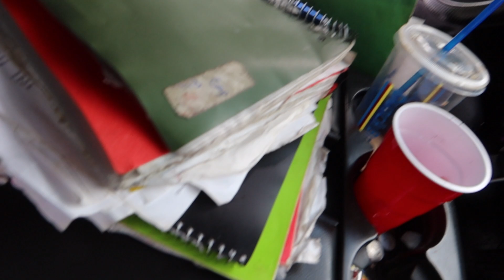1150 The Channel Ep. 13 Thee Joseph Anthony (Old Raps, New Movie Scripts, Personal Enlightenment)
1150 The Channel Perfect timing once again ..Bringing Great Energy With THEE JOSEPH ANTHONY ...Watch & listen as he reflects on his past ,his love for his self & a proving man of GOD ..Here's a guy full of love & life... A proud smiler, Always excited about educating him self or some one else ...1150 The Channel is proud of you and were truly elated to have the front seat as we watch you push the envelope on your goals & dream for humanity. Also were happy to see you and your team reach for the highest heights LouStylez ,T-Top Taye & Troy D.

 GOD'S AS NUMBER ONE. (PLUS)+ THE POWER OF EVERYBODY ON EARTH COMING TOGETHER AS ONE ...That's the goal..Remember Mind body & soul puts you in control

-1150 the Channel